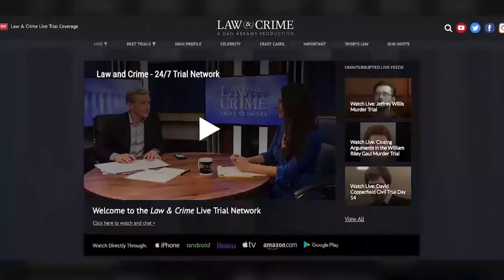Elura Nanos and Carissa Kranz Talk Demetrius Elder Trial on Law & Crime Network